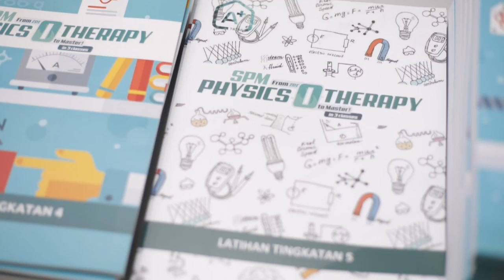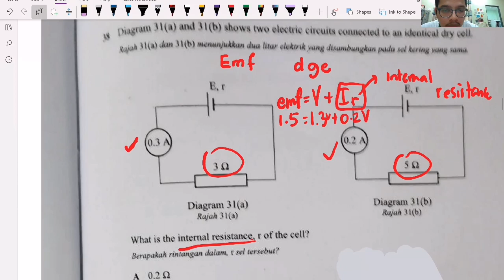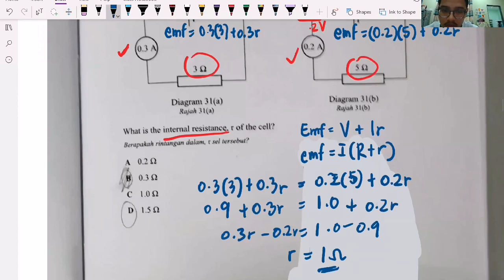Fizik SPM: Emf & internal resistance (Daya gerak elektrik & rintangan dalam)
Apa beza antara emf(dge) dan potential different?
Apa kaitannya dengan rintangan dalam? (internal resistance)